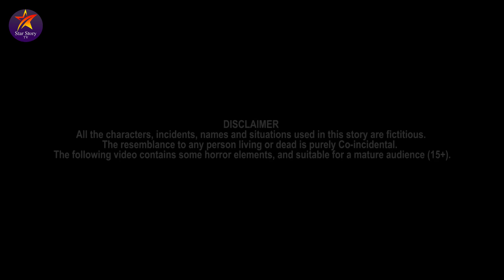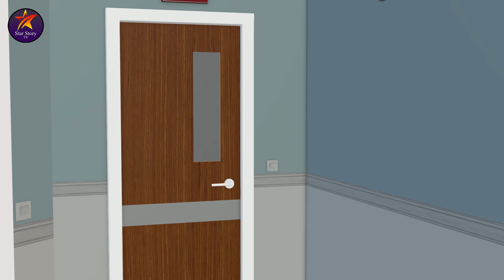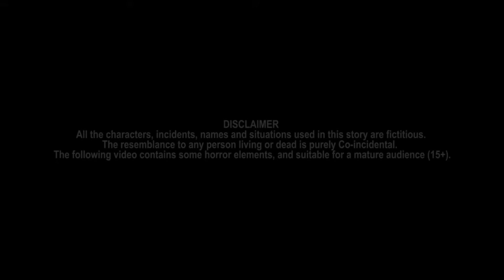चुड़ैल का अपमान | Horror Stories | Horror Kahaniya | Hindi Stories | Hindi Moral Stories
यदि आप अपनी एक व्यक्तिगत TRUE कहानी भेजना चाहते हैं, तो कृपया इसे ईमेल से भेजें: Hey welcome to our Star Story Tv 3D Animated Moral Stories You-tube Channel.